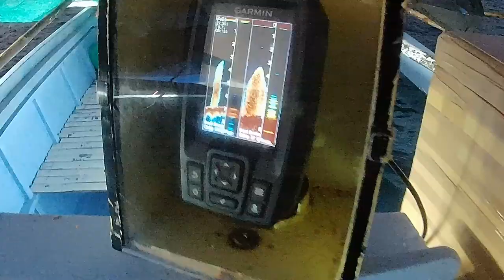AnchovyFishing/Dilis Best in Kinilaw! Another Blessing. Philippines.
thank you and God Bless!